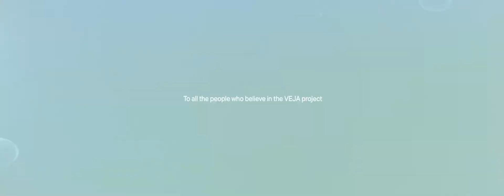VEJA Condor x THE GOOD RUN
Credits:

Directed by Felix S. Hoffmann
Production: tresbien & dough studios
Director of Photography: Boy Behnke
1.AC: Philipp Henke
Vfx: Till Markull
Colors: All Layers Studio
Composer: Basti Pankau
Sounddesign & Master: Emre Türker
Styling: Lea Simon
Cast: Ben Olayinka